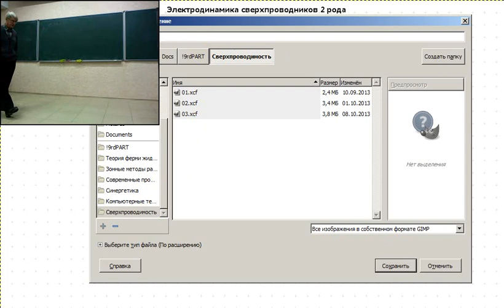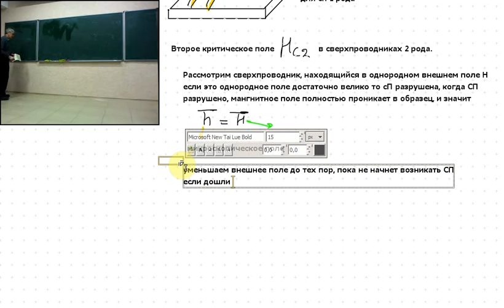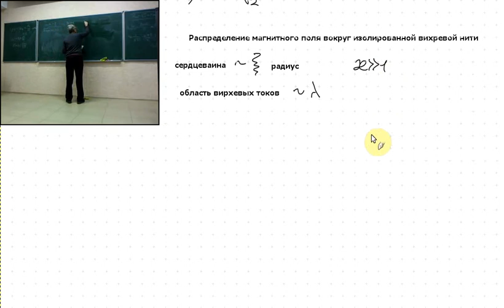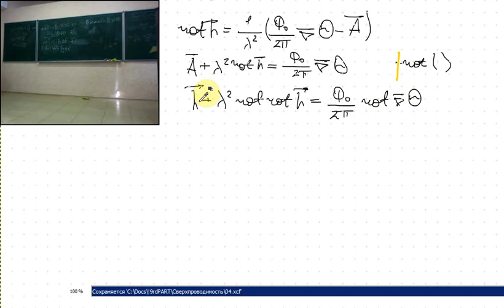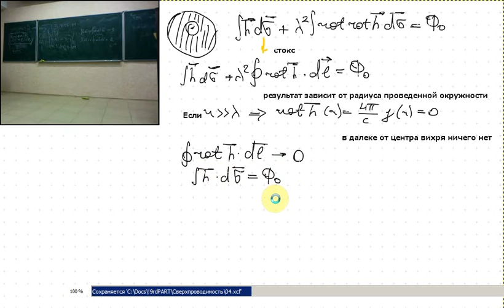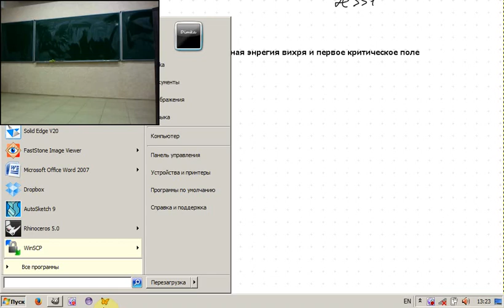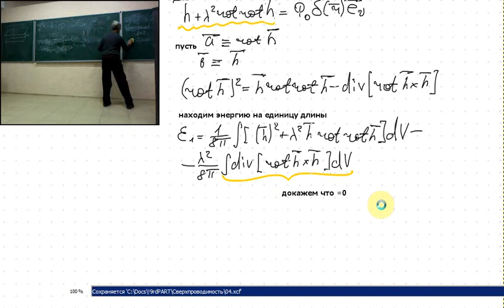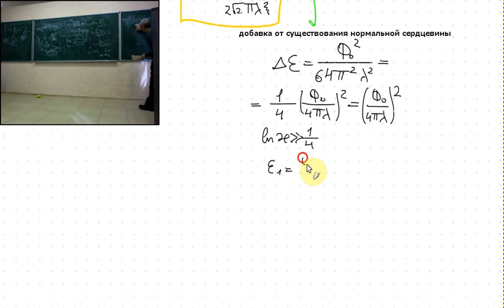Сверхпроводимость Лекция 4